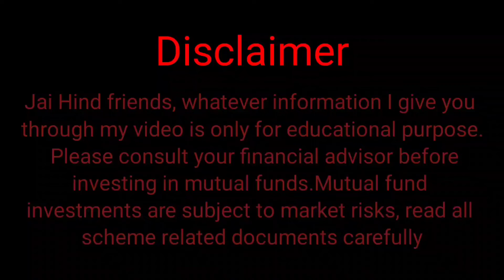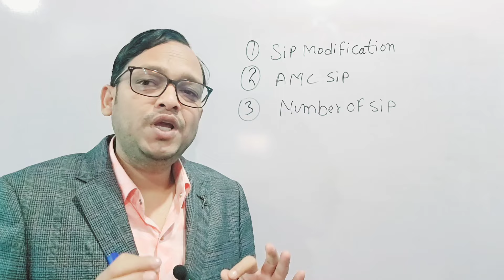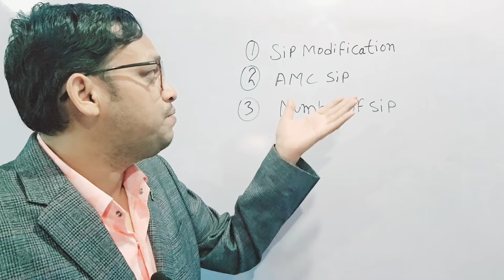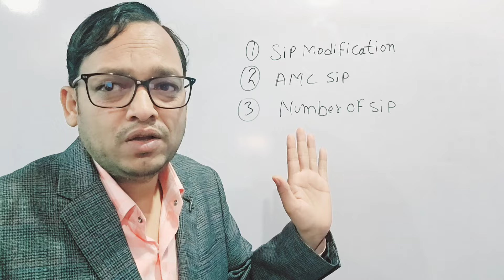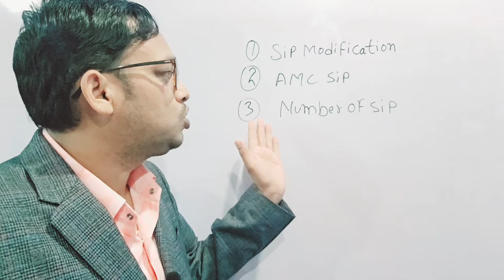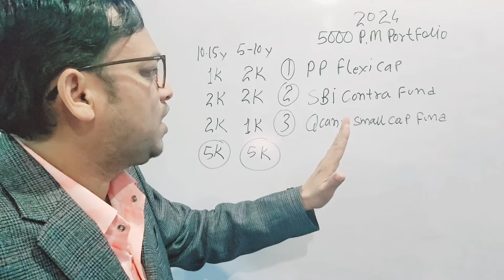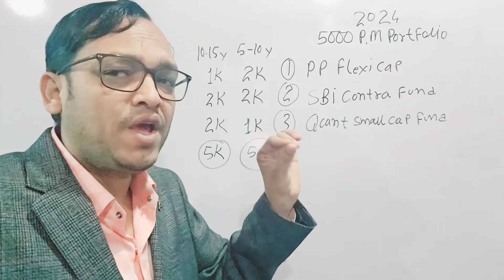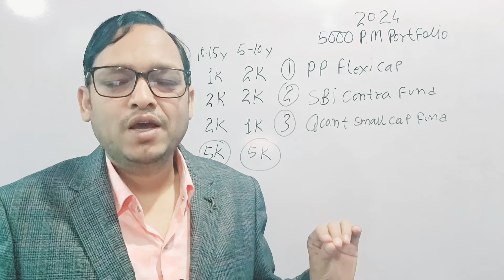🇮🇳 Best mutual funds portfolio 5000k per month || Top best mutual funds for 2024